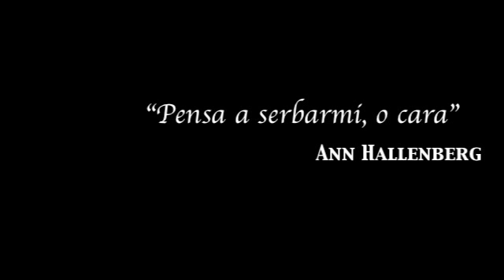Pensa a serbarmi, o cara (Handel) Ann Hallenberg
Pensa a serbarmi, o cara
(sung by Ann Hallenberg)

from the opera
EZIO (1732)

First performed January 15,1732 in London
Kings Theatre, Haymarket

Cast from first performance:

Ezio:  Francesco Bernardi, called "Senesino" (alto-castrato)
Fulvia:  Anna Maria Strada del Pò (soprano)
Valentiniano:  Anna Bagnolesi (contralto)
Onoria:  Francesca Bertolli (contralto)
Massimo:  Giovanni Battista Pinacci (tenor)
Varo:  Antonio Montagnana (bass)

This track from the Alan Curtis recording
with Il Complesso Barocco

Ezio:  Ann Hallenberg
Fulvia:  Karina Gauvin
Valentiniano:  Sonia Prina
Onoria:  Marianne Andersen
Massimo:  Anicio Zorzi Giustiniani
Varo:  Vito Priante

CD available from Archiv Produktion:

Art by Nicolas Lancret (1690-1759)